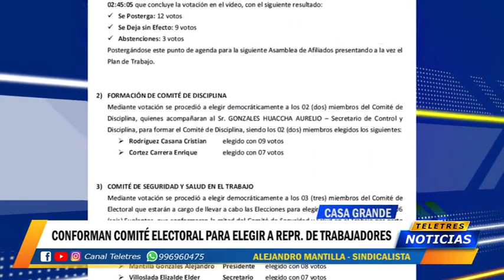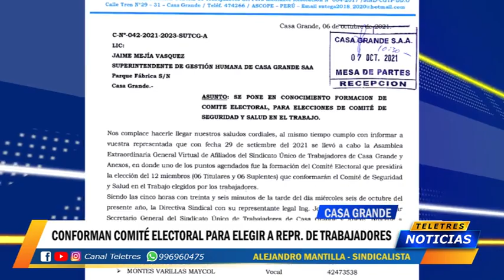CASA GRANDE - CONFORMAN COMITE ELECTORAL PARA EL SINDICATO